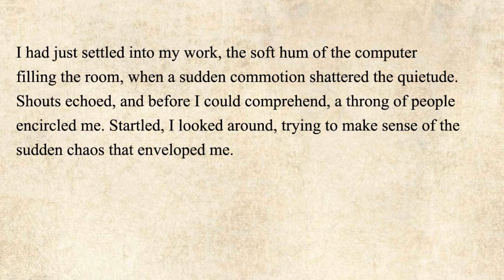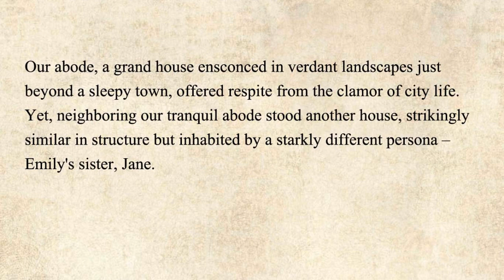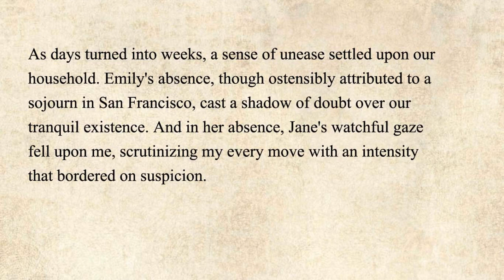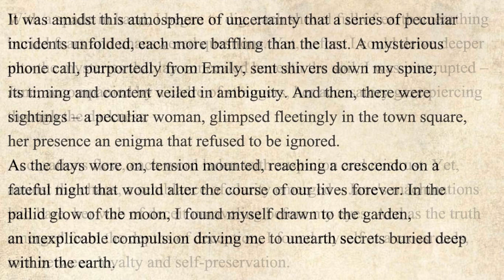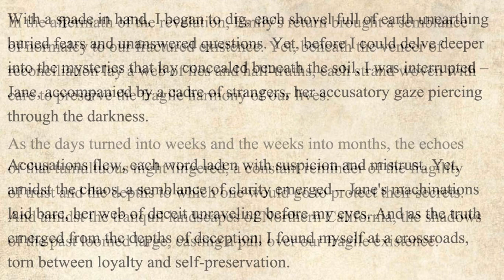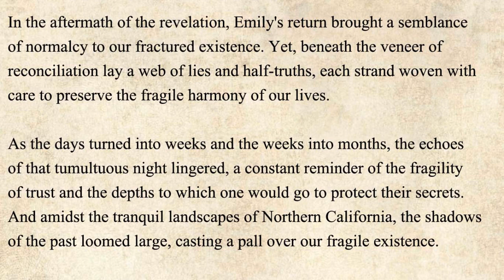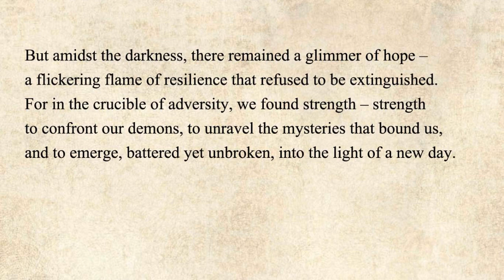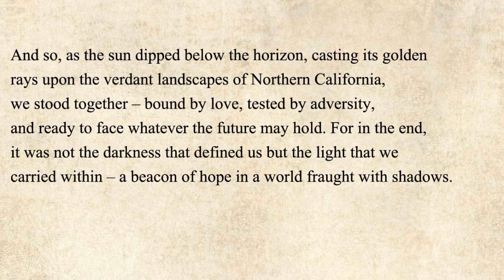Unexpected Journey Of A Husband | Romantic English Story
"An Unexpected Journey of Love: A Husband's Tale"
"Romantic Adventure: The Unexpected Journey of a Husband"
"The Husband's Unexpected Journey: A Love Story"
"A Husband's Romantic Journey: Unforeseen Adventures"
"Love's Twist: The Unexpected Journey of a Husband"
"A Romantic Tale: The Husband's Unexpected Journey"
"The Surprising Journey of a Husband in Love"
"Unexpected Turns: A Husband's Romantic Journey"
"The Husband's Adventure: An Unexpected Romantic Story"
"A Husband's Unplanned Journey of Love"
"Romantic Escapades: The Unexpected Journey of a Husband"
"A Husband's Love Odyssey: Unexpected Adventures"
"The Romantic Tale of a Husband's Unexpected Journey"
"An Unforeseen Romantic Journey of a Husband"
"A Husband's Unexpected Romantic Adventure"
"The Love-Filled Journey of a Husband"
"A Husband's Journey: Unexpected Romance"
"The Unexpected Love Story of a Husband's Journey"
"A Husband's Romantic Voyage: Unexpected Twists"
"The Unplanned Romantic Journey of a Husband"
"Love's Journey: The Unexpected Tale of a Husband"
"An Unexpected Journey: A Husband's Romantic Story"
"A Husband's Romantic Adventure: The Unexpected Journey"
"The Surprising Romantic Journey of a Husband"
"A Husband's Unforeseen Journey of Love"
"Romantic Journeys: The Husband's Unexpected Story"
"A Husband's Love Story: The Unexpected Journey"
"An Unexpected Path: A Husband's Romantic Journey"
"The Husband's Unexpected Romantic Voyage"
"Love's Adventure: A Husband's Unexpected Journey"
"A Husband's Unanticipated Romantic Journey"
"The Unexpected Love Journey of a Husband"
"A Husband's Surprising Path to Love"
"Unexpected Romantic Escapades of a Husband"
"A Husband's Romantic Tale: The Unexpected Journey"
"Love's Unplanned Journey: A Husband's Story"
"An Unexpected Romantic Adventure: A Husband's Tale"
"A Husband's Journey: Love's Unexpected Path"
"Unexpected Love: The Journey of a Husband"
"The Husband's Unforeseen Romantic Adventure"